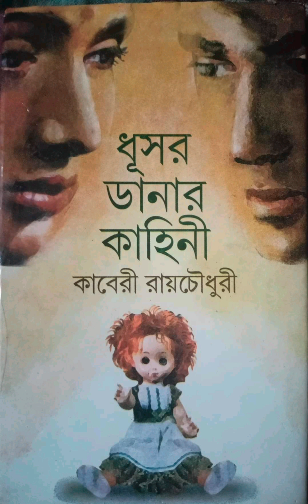"ধূসর ডানার কাহিনী" - কাবেরী রায়চৌধুরী📚 Dhusar Danar Kahini - Kaberi Roychowdhury📖পাঠ প্রতিক্রিয়া